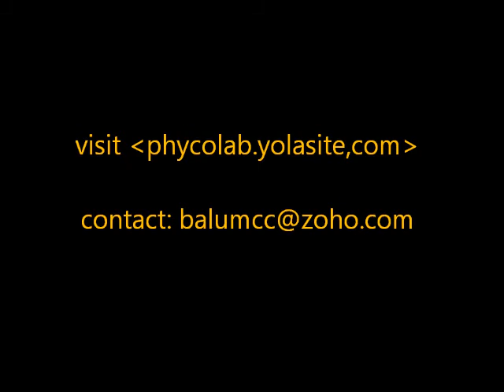sathish kumar on crispin devadas.wmv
Department of Plant Biology and Plant Biotechnology (previously called as Department of Botany), Madras Christian College, established in 1937 is completing 75 years of valuable service. As a part of this celebration the present staff and students of this department organized a meeting on 14th September, 2011, to felicitate Dr.S. Crispin Devadas, who has contributed a lot to the development of the department. Clippings recorded on that day are uploaded here in a series for the benefit of all who have worked/graduated from this department.In this part Mr.Sathish Kumar, I M.Sc. student reading a tamil poem to felicitate Dr. Crispin Devadas